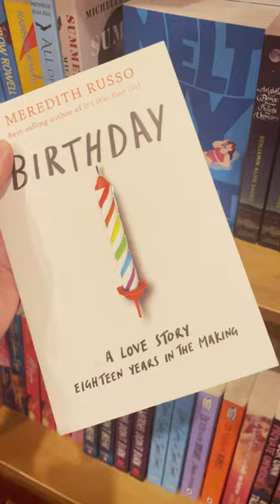Come with us to the wonderful Gays the Word book shop to find some Usborne books! 🌈